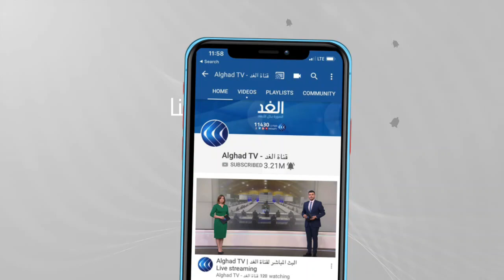توحيد الصف وإنهاء الانقسام.. أبرز ما توصلت إليه القمة الثلاثية بين مصر وفلسطين والأردن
عقدت قمة ثلاثية مصرية فلسطينية الأردنية، ويأتي انعقاد القمة في إطار مواصلة التشاور والتنسيق المكثفين بين الدول الثلاث، ولمتابعة الخطوات المقبلة فيما يتعلق بمساندة القضية الفلسطينية في مختلف المحافل وعلى الصعد كافة.

وقبل انطلاق القمة عقد الرئيس المصري عبد الفتاح السيسي مباحثات مع العاهل_الأردني الملك
وشهدت المباحثات استعراض آخر مستجدات الأوضاع في المنطقة، خاصةً الوضع في لبنان، فضلاً عن تبادل الرؤى فيما يخص تطورات عملية السلام في الشرق الأوسط، والتنسيق القائم بين البلدين في هذا الإطار. وأكد الجانبان أهمية العمل في هذا الصدد على تكثيف الجهود الدولية بهدف دفع عملية_السلام واستئناف المفاوضات، سعياً نحو تسوية الأزمة الفلسطينية استناداً لقرارات الشرعية الدولية.

المزيد من التفاصيل مع مراسل الغد من القاهرة، أحمد مصطفى، عبر النشرة الإخبارية.